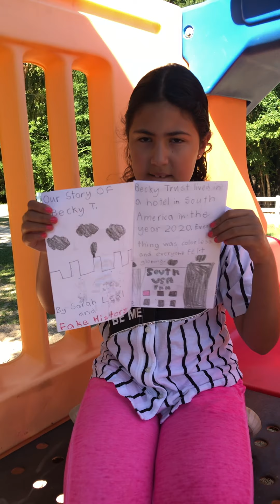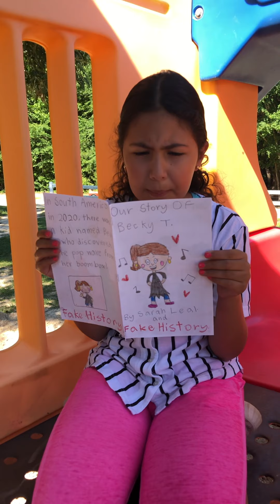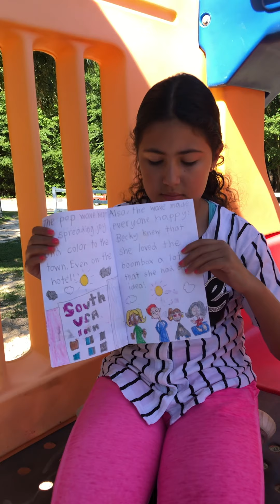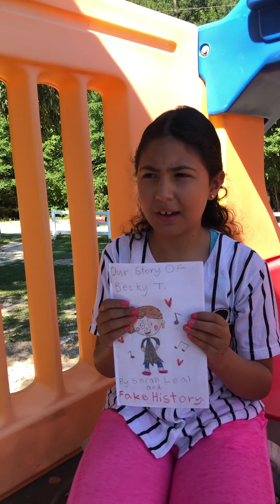Our Story of Becky Trust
Becky T. is a hero who I made up. Her T stands for Trust. She lived in South America in 2020. Her boombox spread color and joy to her town and the story had a happy ending.